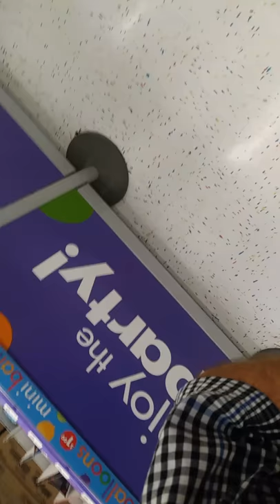Going to Wal-Mart and party city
Talking about all the fun we had at the haunted woods and how about how much fun we had hope you guys enjoy and if you like give the video a thumbs up and make sure to subscribe and thanks for all the support ladies and gentlemen